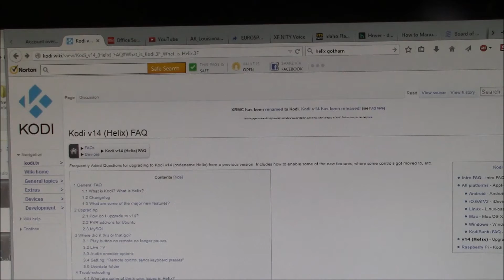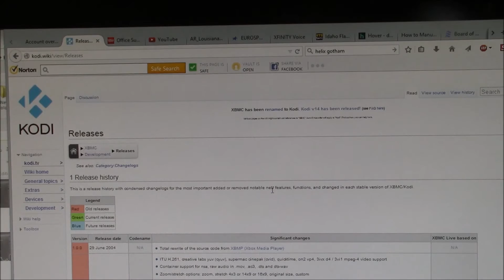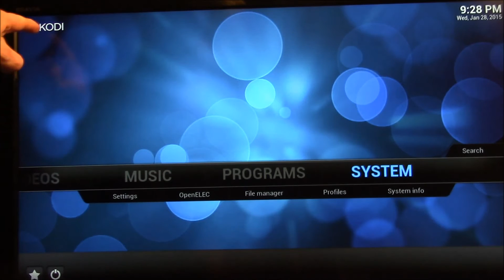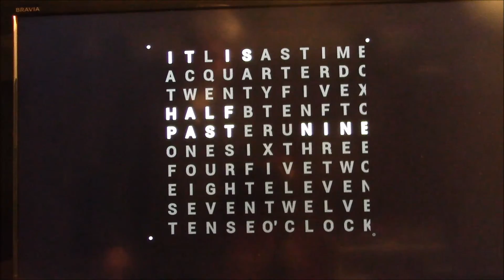XBMC, Kodi, Helix, OpenELEC, RaspBMC???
What the heck is up with all these names?

If you are new to the XBMC or Kodi scene all these different names can be confusing.  This video will try and sort them out.

At one level, they are all pretty much different names for almost the same thing.  The Wiki page below has the definitive answer:

In short, XBMC evolved out of the Xbox Media Center project that set out to create an open-source version of the media player capabilities of the Xbox.  Over the years the names changed a few times with the current version being renamed Kodi.  This was done primarily for trademark reasons, full details on the web page.

And Helix is the code name for the latest release stream of Kodi/XBMC, as in version 14.  The prior release was code name was Gotham (v13) and before that Frodo (v12).

So why does this all matter?  If you're searching for an installing add-ons to Kodi, you might find information under Kodi, XBMC, Helix or any number of prior names.  In general, you want to select information/add-ons based upon the newest names and work backward.

So something labelled as Kodi should be the latest version.  If it shows up under XBMC, it may be up to date, but check if there is a Helix moniker in the description or name.

Now in the context of the Raspberry Pi (RPi), RaspBMC and OpenELEC are just two different builds of Kodi and include a Debian Linux o/s underneath.  Both builds have various bits and pieces of software included to make up the installation image.

Of course you want to select a compatible version of software to match the hardware you are using.  So if using a RPi, select that build, Windows PC, select that build and so on.